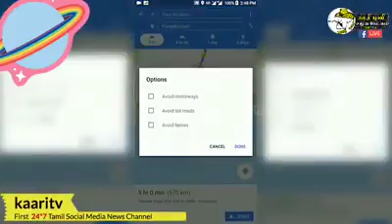Toll Free Drive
Video from N Yogananth